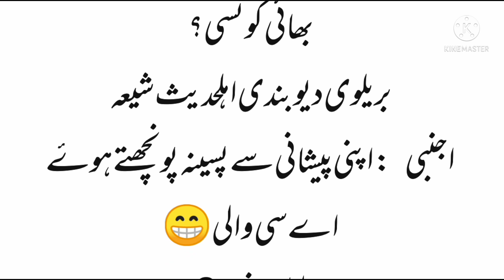latifa . aas pass koi masjid hai kia ?